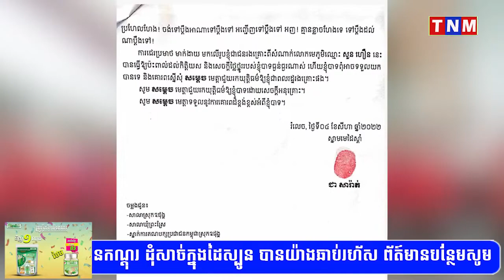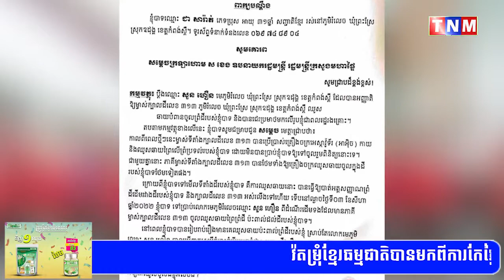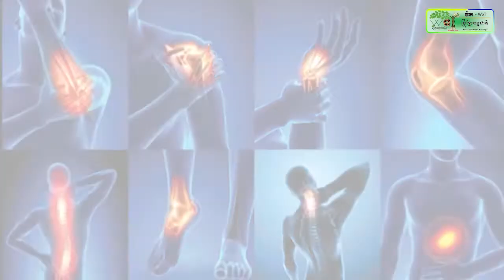ពលរដ្ឋម្នាក់ប្ដឹងមេភូមិរំលេចឃុំព្រះស្រែស្រុកឧដុង្គខេត្តកំពង់ស្ពឺ ទៅសម្ដេច ស ខេង ឲ្យជួយរកយុត្តិធម៌